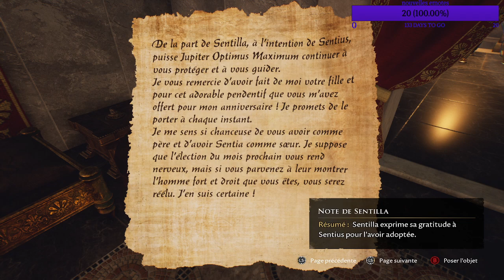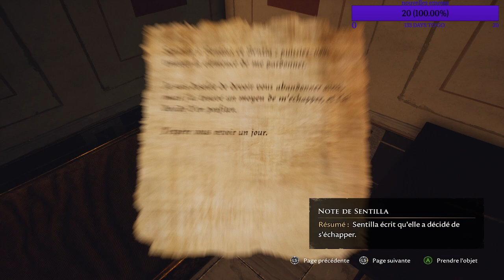The Forgoten City part 1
Voyagez 2 000 ans dans le passé et revivez les derniers jours d'une cité romaine maudite, où le péché d'une personne suffit à entraîner la mort de chacun.
Le combat est une option, mais la violence ne vous mènera pas loin. Ce n'est qu'en interrogeant une communauté de personnages hauts en couleur, en exploitant intelligemment la boucle temporelle et en faisant des choix moraux difficiles que vous pourrez espérer résoudre ce mystère épique. Ici, vos décisions ont des conséquences. Le destin de la cité est entre vos mains.